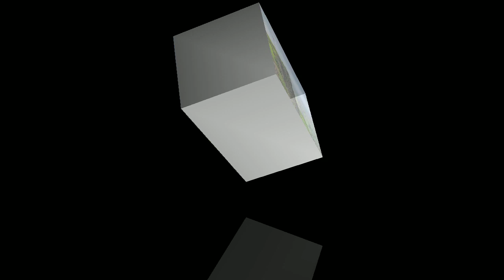रामशेजच्या पायथ्याशी लाकडी दमदमे ( बुरुज) बांधायचा आदेश शाब्दीखानाने दिला बघा पुढे काय झाले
रामशेज किल्ला
sambhaji maharaj
ramshej killa
ramshej fort
संभाजी महाराज